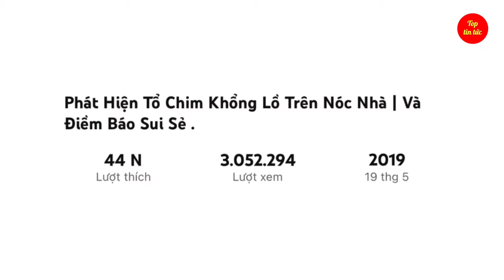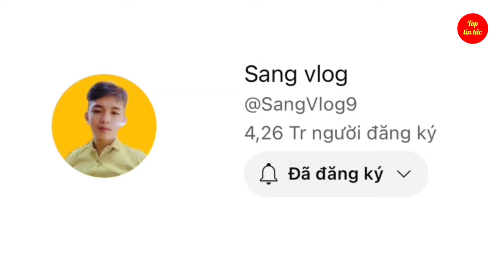Video Đầu Tiên Giúp SANG VLOG Làm Nên Cơ Nghiệp - Phát Hiện Tổ Chim Lạ Trên Nóc Nhà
Sự Thật Về Video Đầu Tiên Giúp Sang Vlog Bén Duyên Làm Youtube.

Top Tin Tức là nơi chia sẻ những thông tin, bình luận về giới showbiz dưới góc nhìn đa chiều, trực diện. Đem đến cho các bạn những điều thú vị của giới nghệ sĩ.
Lưu ý: Top Tin Tức chỉ sở hữu một phần nội dung trong video. Mọi hình ảnh, đoạn video quý giá trên kênh đều thuộc về các chủ sở hữu đáng kính. Chúng tôi luôn tuân thủ nguyên tắc cộng đồng của Youtube và luật bản quyền.